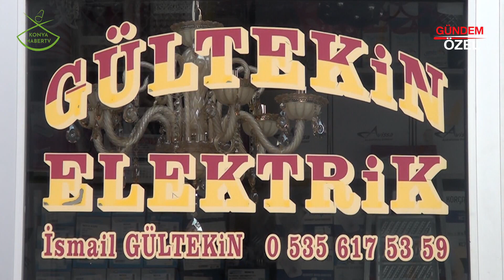GÜLTEKİN ELEKTRİK - KARAPINAR/KONYA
GÜLTEKİN ELEKTRİK firma sahibi İSMAİL GÜLTEKİN, başarı ve faaliyetlerini Konya Haber Tv muhabirimiz DAMLA ÇİÇEK' e anlattı. Bizleri konuk ettikleri için teşekkür eder, başarılarının devamını dileriz.